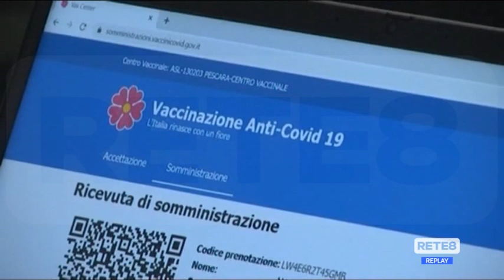Vaccini - Verì: “Accordo fatto con i medici di famiglia”